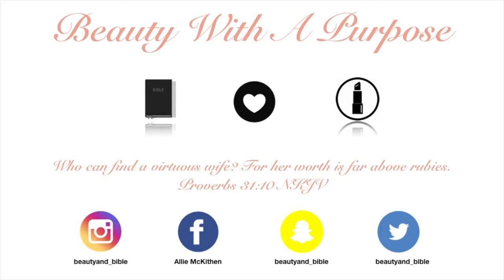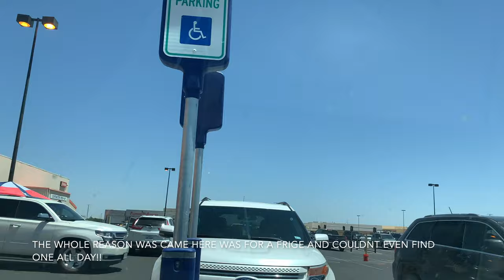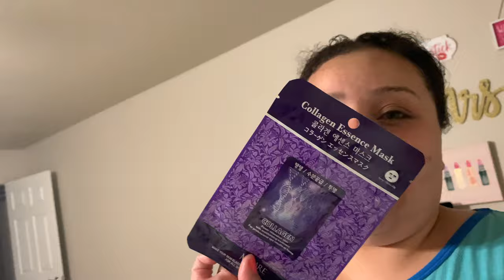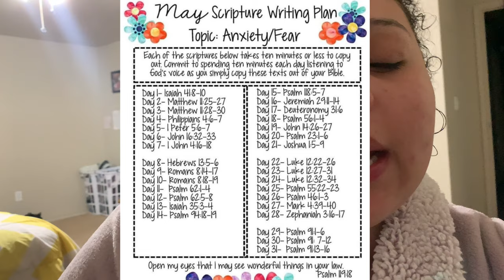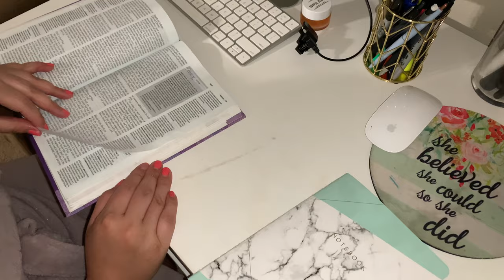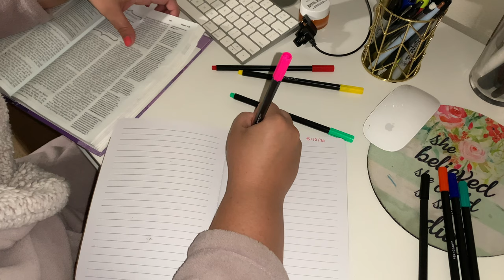Mothers Day Weekend Vlog | 2020